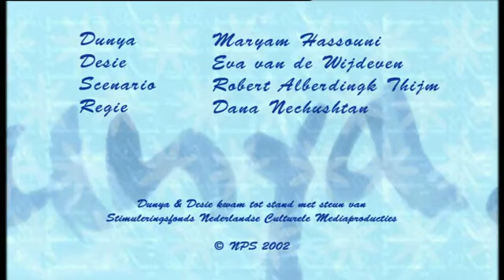Dunya & Desie - Nieuwe zuster